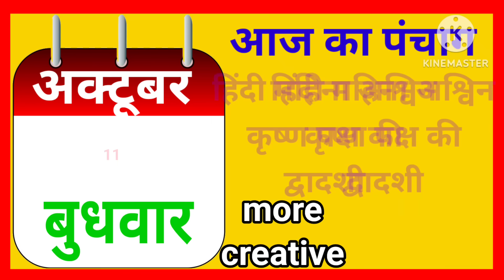13 October 2023 ! Madhy Pradesh Sammachar मध्यप्रदेश समाचार ! Bhopal News भोपाल समाचार ! CM Shivraj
Bhopal samaachar,
Kisan Samachar ,
Kisan khabar ,
MP Kisan Samachar ,
 Kisan News ,
Rajniti Sammachar ,
 MP News ,
 Madhya Sammachar ,
MP Sammachar ,
School Sammachar ,
 MP School Sammachar ,
 Karamchari Sammachar ,
Karamchari News ,
 Karamchari Jagat ,
 PM Kisan Yojna ,
PM News ,
 Pradhanmantri Yojna ,
Sambal Yojna ,
Mukhyamantri Kisan Yojna ,
Kisan Yojna ,
Panchayat Chunav ,
Gram Panchayat Chunav ,
Assembly Subelection ,
Assembly Election ,
Locksabha Election ,
Locksabha Chunav ,
Vidhansabha Chunav ,
Rahyasabh Election ,
 Rahyasabh Chunav ,

किसान खबर ,
एमपी समाचार,
किसान योजना ,
राजनीति समाचार ,
राजनीति हलचल ,
एमपी राजनीति ,
 पंचायत चुनाव ,
विधानसभा चुनाव ,
लोकसभा चुनाव ,
School Sammachar ,
School News ,
MP School Sammachar ,
 Board Exam ,
MP Board Exam ,
Karamchari Sammachar ,
Karamchari News ,
Karamchari Jagat ,
स्कूल समाचार ,
शिक्षा समाचार ,
शिक्षा जगत ,
एमपी बोर्ड परीक्षा ,
कर्मचारी समाचार ,
संबल योजना ,
बीमा योजना ,
छत्तीसगढ़ समाचार ,
छत्तीसगढ़ योजना ,
पुलिस भर्ती ,
शिक्षक भर्ती ,

Thanks ,
More Creative ,
more creative